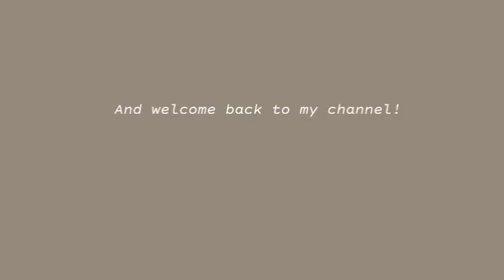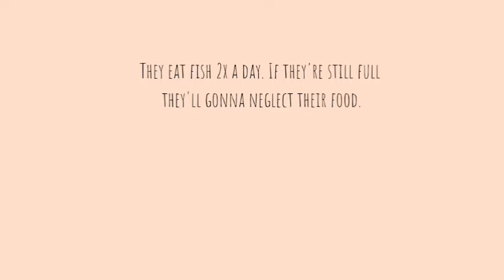ALLIGATOR GAR FISH PET SA AQUARIUM (Philippines) | Kim Bi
ALLIGATOR GAR FISH SA AQUARIUM (Philippines) | Kim Bi

📷: Canon G7x

Editor: Kinemaster (Phone)

MOST VIEWED VLOGS